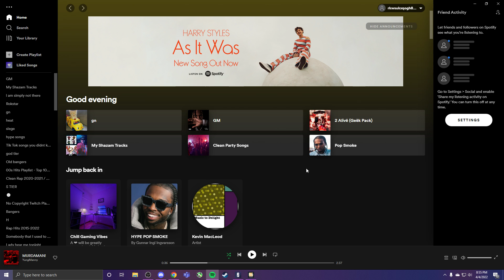Tom Clancy's Rainbow Six Siege | motivational speech meta